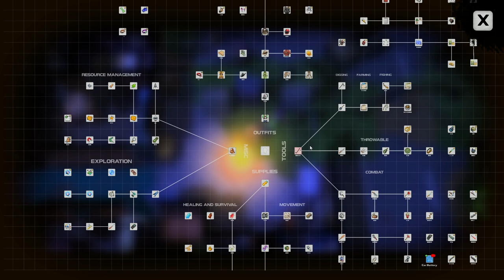Dysmantle Pets and Dungeons . Walkthrough, no commentary. Last Circle and Last Location. Part 7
Pets and Dungeons DLC Ending. Last circle of puzzle dungeons and last location Isle of Doom. Doomsday Animals Quest. Last Cooking Recipes. New trinket: Car Battery (Electric ranged damage +10%). Last Pets: Angora Cat and Panthera.

00:00 Doomsday teleport circle beginning
01:00 Stage 1: Forgotten Test Area. Reward: Car Battery
03:35 Stage 2: Angora Activation. Reward: Angora Cat
07:00 Stage 3: Circuitry Contraption. Reward: Cooking Recipe
09:08 Stage 4: Catnip Cravings. Reward: Cooking Recipe
11:00 New Location Isle of Doom. Doomsday Animals Quest
16:35 Boss: The Lab Guardian. Vault Room Key
17:25 Isle of Doom exploration
20:00 Investigate the Secured Retreat
20:30 Doomsday Animals Quest complete. Reward: Panthera
22:03 last Points of Interests and Cooking Recipe

Pets and Dungeons is the Third and final DLC for Dysmantle. The DLC adds new puzzle dungeons, new craftable items, recipes and what's most important Pets which each have their own characteristics. Also added new territory for exploration. Walkthrough, no Commentary